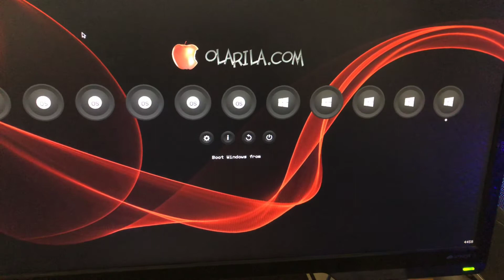Clover - too many boot options